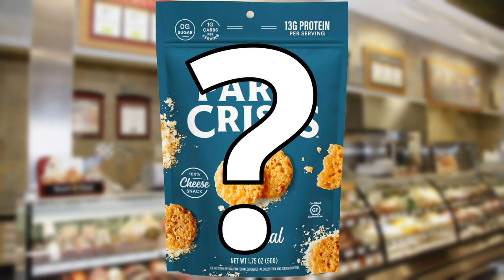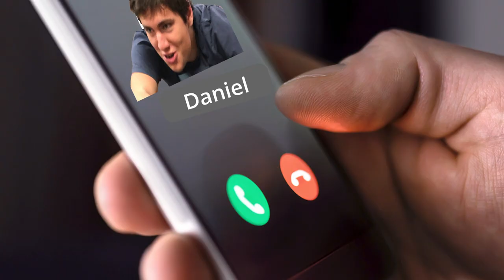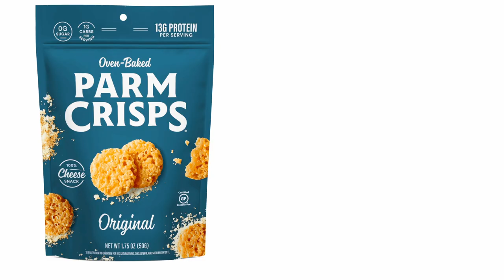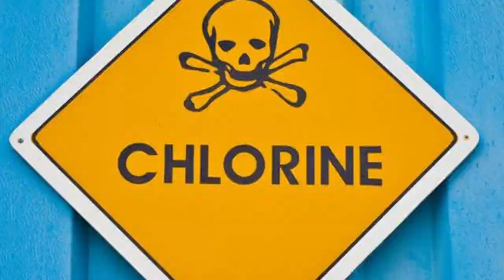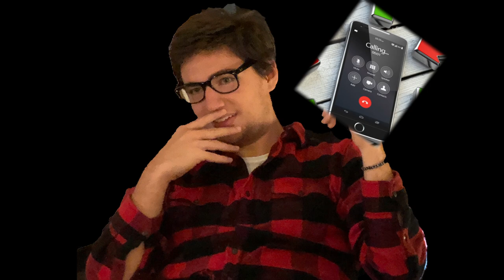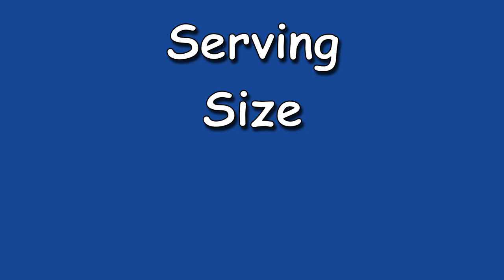He found the PERFECT snack but hated it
Have you ever heard the tragedy of Parm Crisps of Publix?